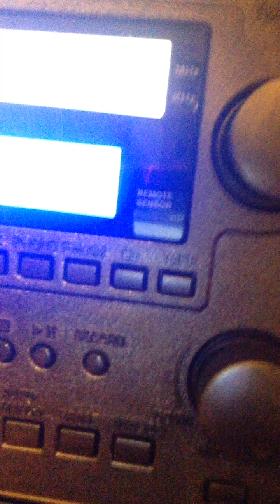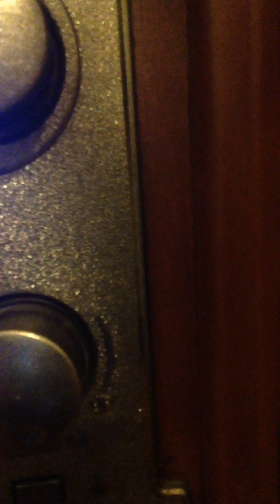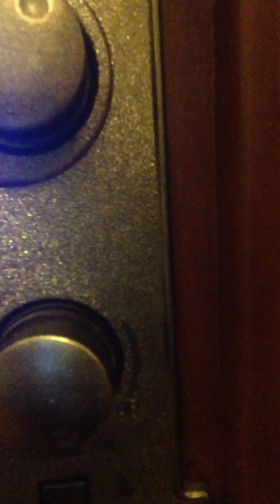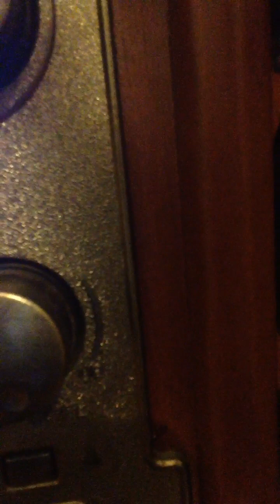Silly Willies; A Dance Song For Kids By Greg And Steve